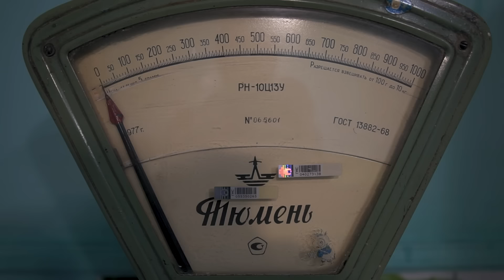Russian Old Bakery in Old Believers Village. Altai. Russia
According to the stories of old-timers, in 1863 the family of Old Believers Kalistrat Zheleznov with five sons moved to the Uimon Valley, Altay. The family were skilled, hardworking people, but Filaret stood out most of all. He was engaged in carpentry, making houses with his own hands. Until now, there are houses built by Filaret and a prayer house on the banks of the Katun in the village.
At an advanced age, seeing how fellow villagers began to betray their faith - smoking tobacco, swearing, drinking out of time - Filaret decided to leave the valley and atone for the sins of apostates. He built himself a cell on the mountain and began to live there in complete solitude, spending time in prayer. Since then, the mountain has been called Filaretka, and the Old Believers make a pilgrimage to the elder's dwelling. People in Multa have long lived prosperously, worked hard, kept cattle, sowed bread, went hunting.

Today, about a thousand inhabitants live in the village, many of them adhere to the Old Believer faith and do not recognize priests.

Unusual Stove in Caucasian mountains Village. WINTER in Dagestan. Russia